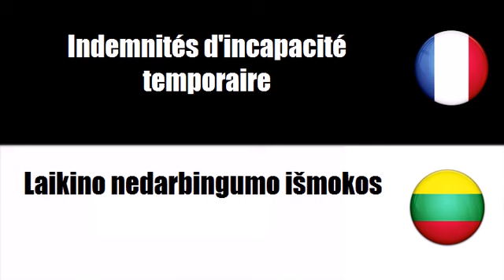Prancūzų žodynas # Tema = Ligos išmokos